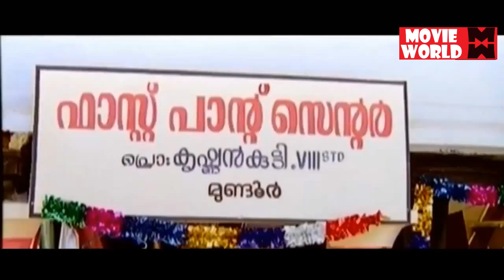Malayalam Comedy Scenes # Malayalam Movie Full # Malayalam Films Full Movie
Follow Our Whatsapp Channel Movie : Thilakkam
Starring Dileep
Kavya Madhavan
Thiagarajan
Rajamani (score)
Release date
11 April 2003
Running time 151 minutes
Country India
Language Malayalam

|| ANTI-PIRACY WARNING ||

*COPYRIGHT PROTECTED*